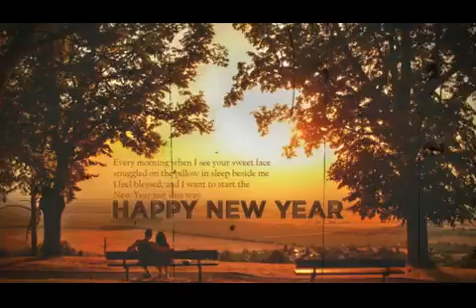Happy New Year 2019 MP3 Song Download | Happy New Year 2018 Videos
Happy New Year 2019 MP3 Song Download | Happy New Year 2019 Videos: - to Share Happy New Year 2019 Videos on Whatsapp/ Facebook/ Twitter/ Instagram and other social networking sites. Download Happy New Year Mp3 Videos Download.